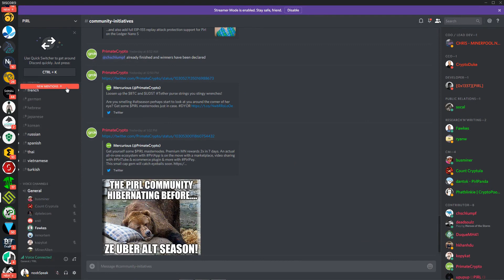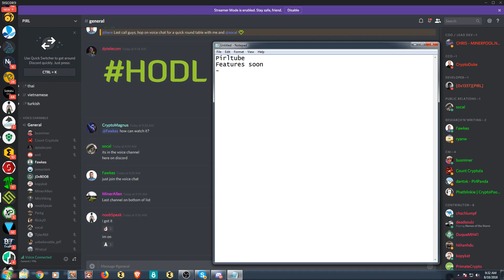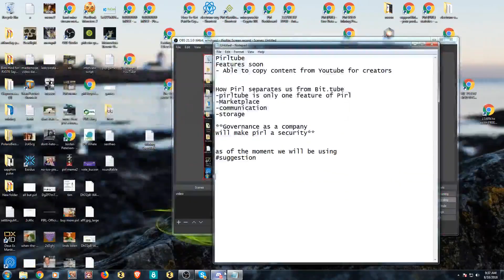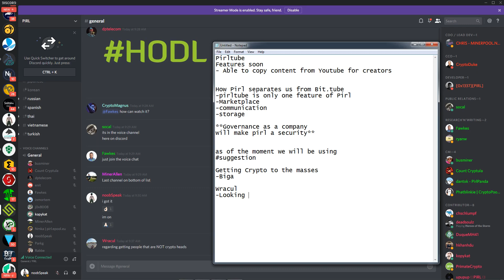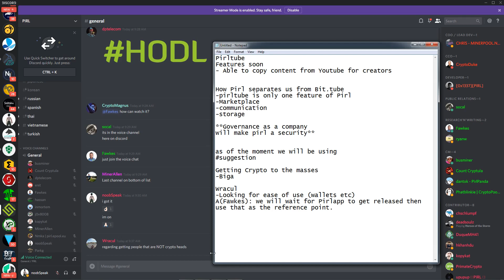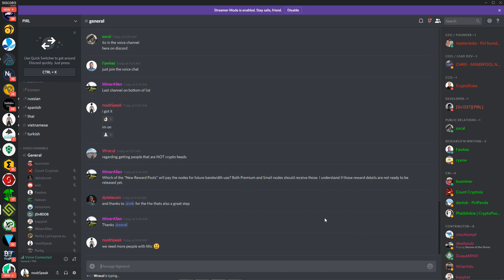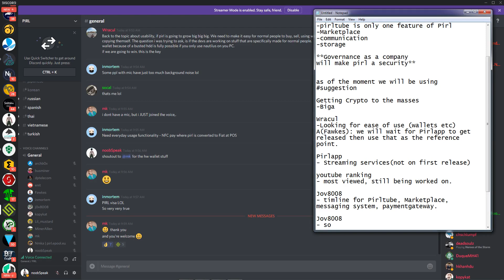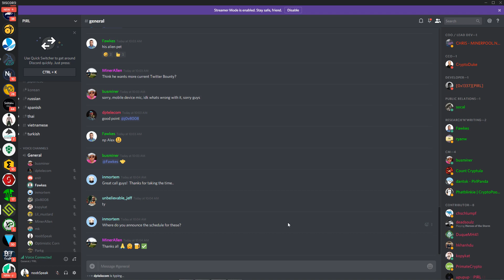Pirl Round Table #2 8/18/2018